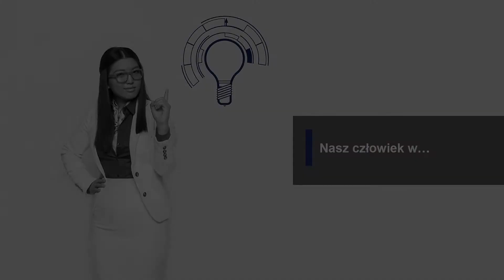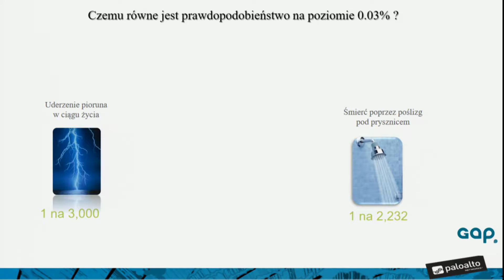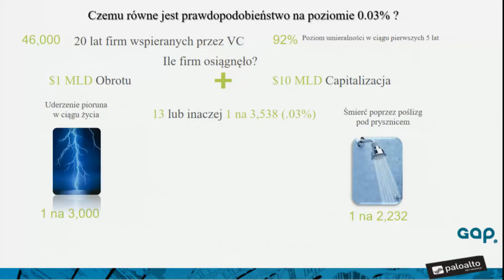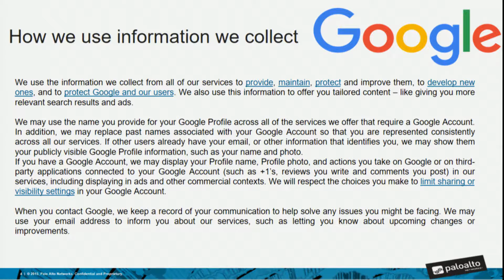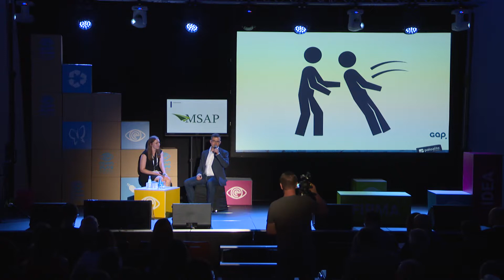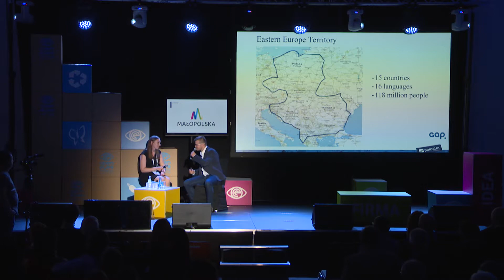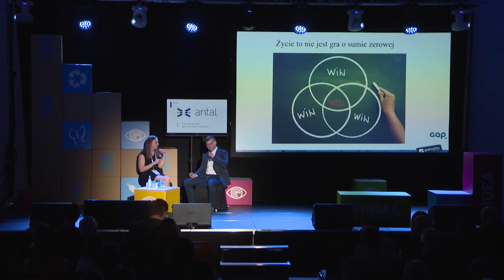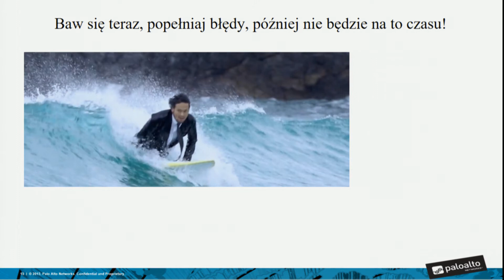45 Sympozjum GAP: Nasz człowiek w... Mateusz Olszewski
Nasz człowiek w to specjalny punkt programu sympozjów GAP, podczas którego absolwenci specjalizacji gospodarki i admnistracji publicznej dzielą się ze studentami Wydziału GAP swoim doświadczeniem zawodowym. Gościem 45 Sympozjum GAP był Mateusz Olszewski (Palo Alto).
Spotkanie poprowadziła Beata Siekierska- członek Koła Naukowego GAP.

45 Sympozjum GAP odbyło się w dniach 19-21 maja w Zakopanem. Tematami Sympozjum były: "Firma-Idea: nowe podejście do wartości w biznesie" oraz "Spółdzielczość".

Organizatorami Sympozjum GAP są: Fundacja Gospodarki i Administracji Publicznej, Wydział Gospodarki i Administracji Publicznej Uniwersytetu Ekonomicznego w Krakowie, Agencja Artystyczna GAP, Małopolski Fundusz Ekonomii Społecznej, Małopolska Szkoła Administracji Publicznej.